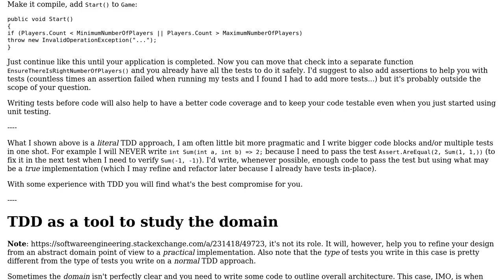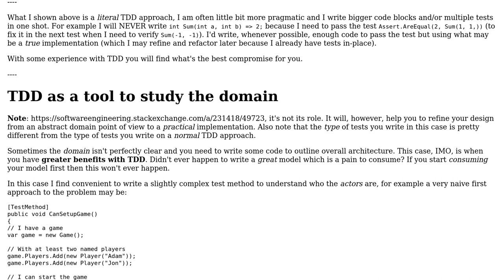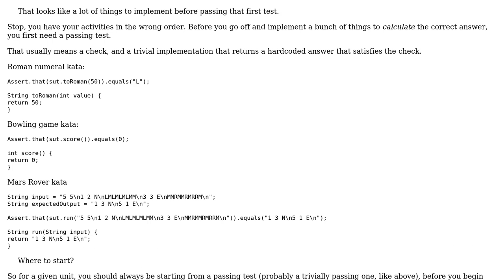Software Engineering: TDD a card game - where to start? (3 Solutions!!)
Software Engineering: TDD a card game - where to start?

With thanks & praise to God, and with thanks to the many people who have made this project possible! | Content (except music & images) licensed under CC BY-SA | Music | Images & others | With thanks to user VoiceOfUnreason user Steve Chamaillard user Paul user Adriano Repetti and the Stack Exchange Network Trademarks are property of their respective owners. You are responsible for your own actions.